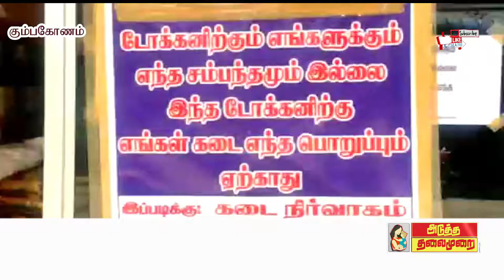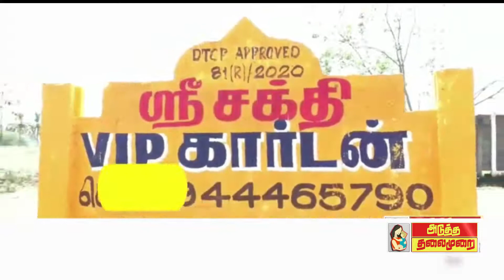ATMNEWS 2000 ரூபாய் டோக்கன் நாங்க பொறுப்பல்ல மளிகை கடை பிளக்ஸால் பரபரப்பு